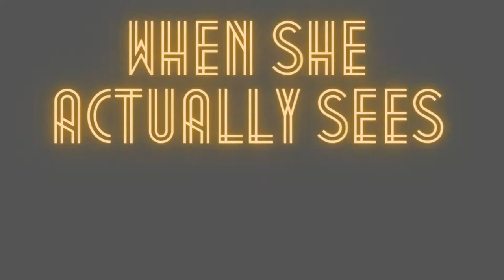Scritch Scratch Book Trailer by Drew J